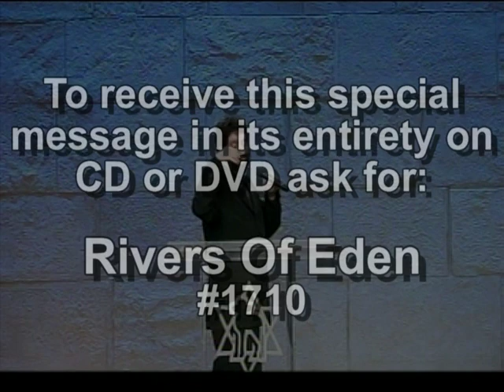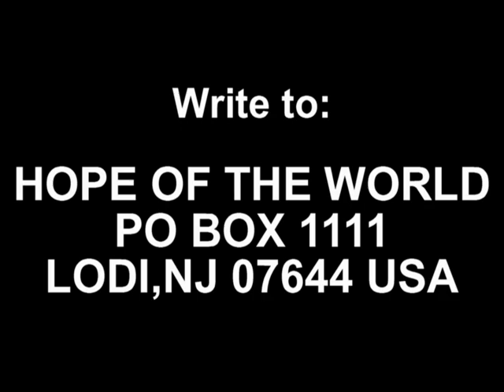Rivers Of Eden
1710 Rivers Of Eden.God has called you to live a life of fulfillment,contentment,and joy.Uncover the secrets of a true life of joy-from the river of  Eden.